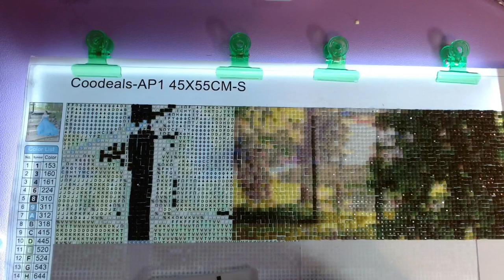Diamond Paint with Me: Prom Dress Pt 4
Welcome to another Diamond Paint with Me. Today I will be working on the fourth section of Prom Dress.

This is slightly sped up so it wouldn't run too long.

***Currently Reading:***
Physical book: Sword Catcher by Cassandra Clare
Audiobook: A Court of Mist and Fury by Sarah J Maas
ARC: The Fury by Alex Michaelides